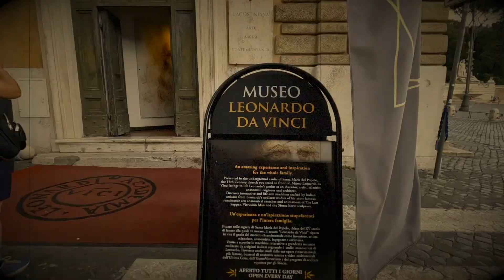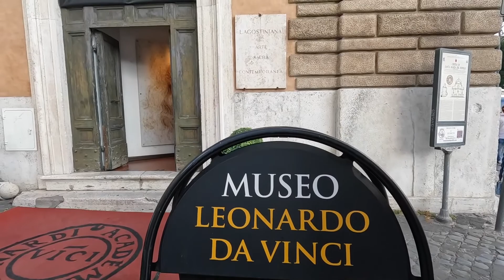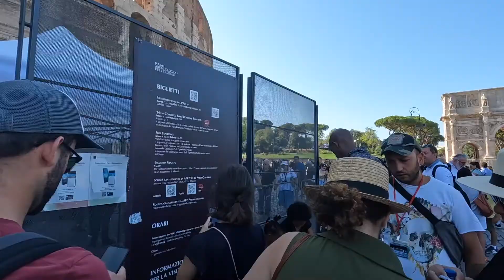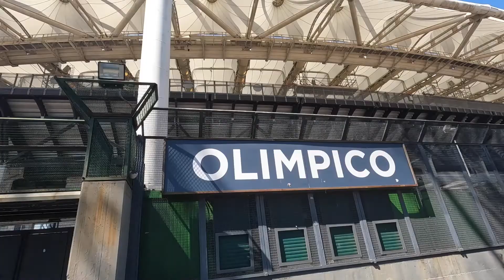DER BUS FÜHRTE UNS NACH ROM | Stadtbesichtigung 🚊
Kontakt zu mir:
👉 ABO für mich
🔔 GLOCKE AN um nichts zu verpassen